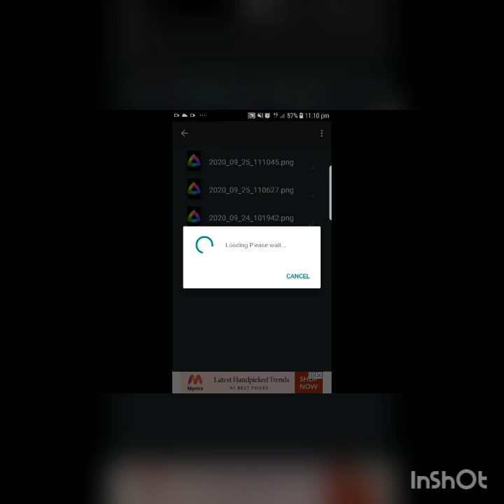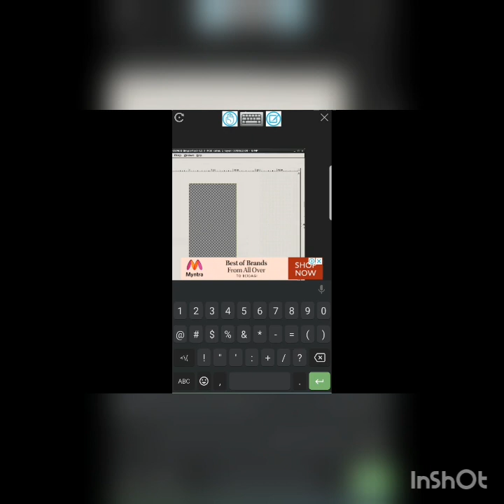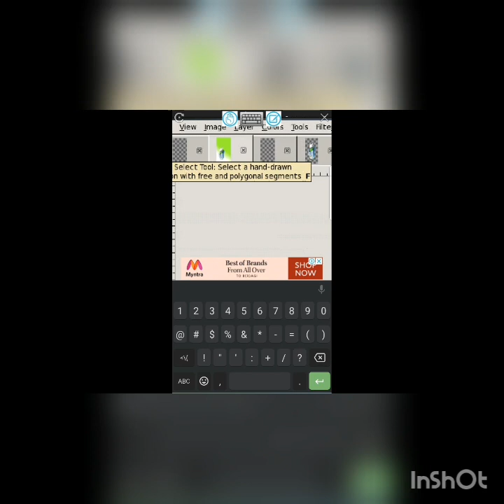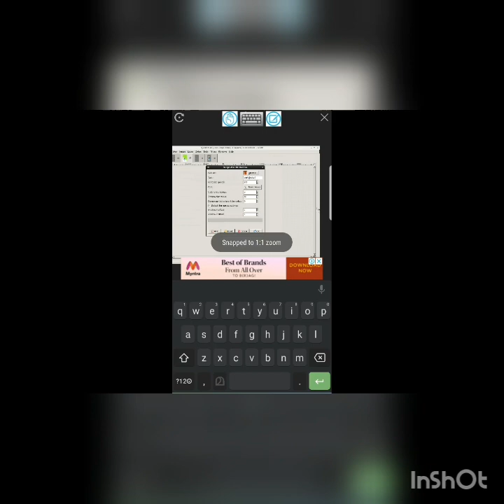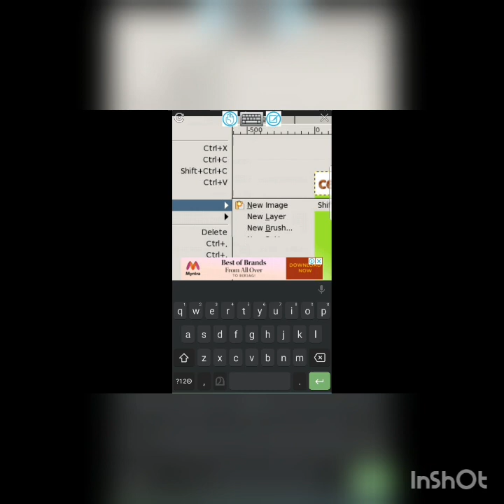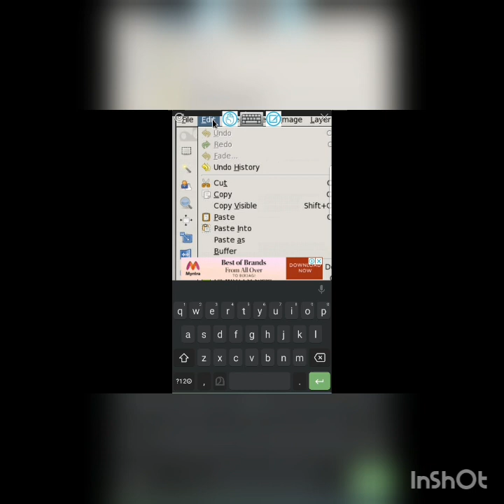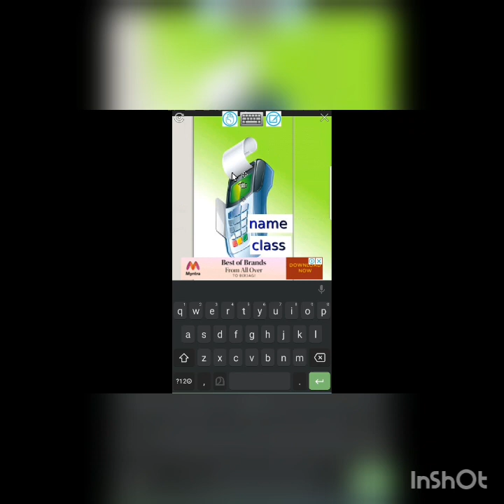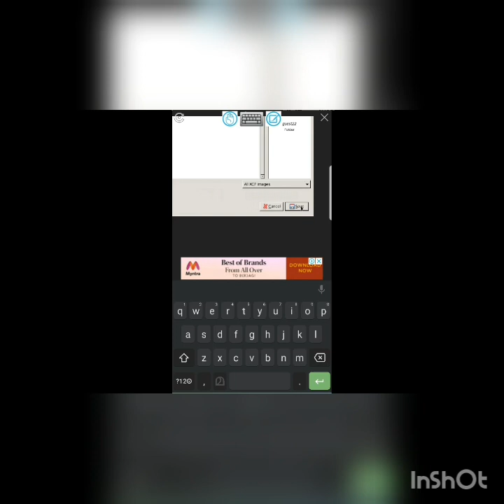Grade 5-working of gimp